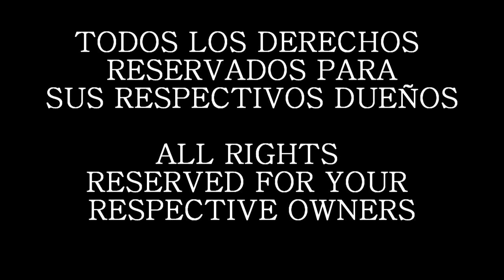Street Fighter 4 RYU Fandub Latino (damisaiyan)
La idea es traerles algunas de las cutscenes de este grandioso juego y que mejor que iniciar con el icono de este RYU

Espero disfruten de mi interpretacion.